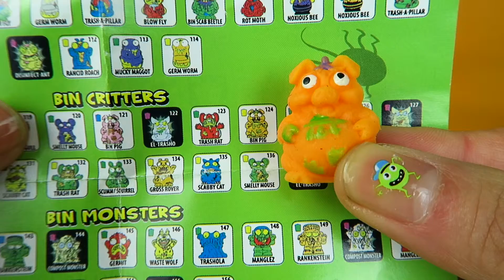My First Words with Trashpack|PlayDoh|Anpanman|HD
Learn English Words With AllTheFunToys

PLAY-DOH

Episode 12

Surprise Egg with Play-Doh pretty colours, Anpanman, ,Trashpack,Surprise Eggs.

子供たちが英語を学びます